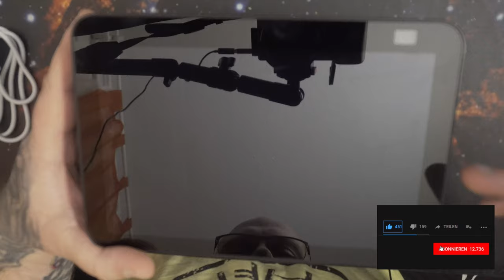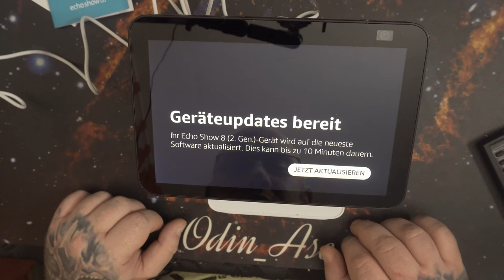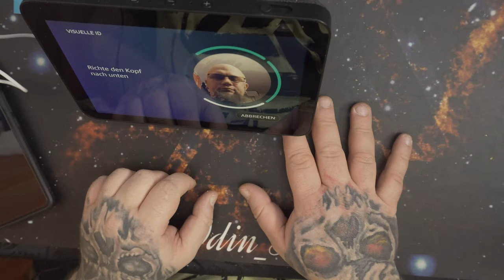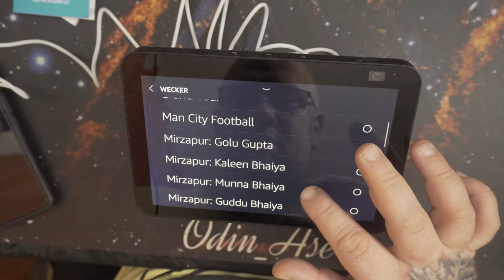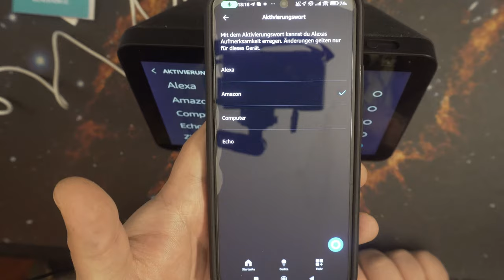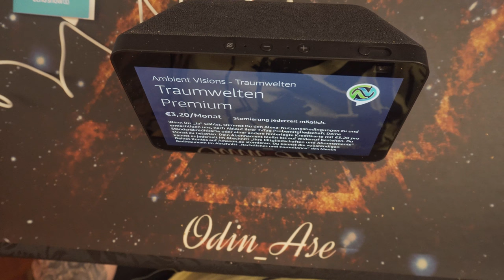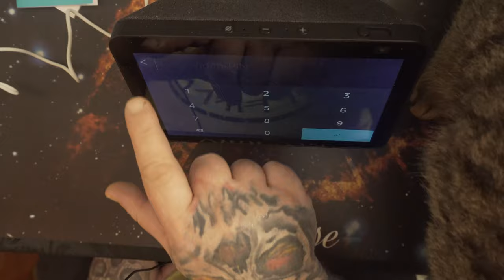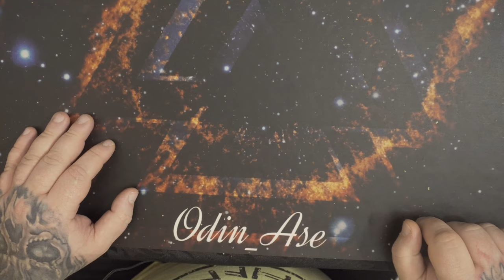Hardware | Echo Show 8 (2. Generation) | HD-Smart Display mit Alexa und 13-MP-Kamera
Echo Show 8 (2. Gen) * Echo Show 8 (3. Gen)
Alexa zeigt richtig viele Dinge – Mit 8-Zoll-HD-Touchscreen, adaptiver Farbanpassung und Stereolautsprechern wird Unterhaltung zum Leben erweckt. Bei Videoanrufen mit der 13-MP-Kamera bleiben Sie dank automatischer Bildanpassung immer im Mittelpunkt.
Bleiben Sie im Bild – Tätigen Sie Videoanrufe mit der neuen Kamera, die Sie automatisch im Bild und im Mittelpunkt hält. Bitten Sie einfach Alexa, Ihre Kontakte anzurufen.
Machen Sie sich das Leben zuhause leichter – Behalten Sie Ihre Kalender und Erinnerungen im Blick. Mit Ihrer Stimme können Sie Timer einstellen, Listen aktualisieren und die Nachrichten und Verkehrsinformationen abrufen.
Steuern Sie Ihr Smart Home – Achten Sie auch unterwegs mit der eingebauten Kamera auf Ihr Zuhause. Steuern Sie kompatible Geräte wie Kameras, Lampen usw. über das interaktive Display oder mit Ihrer Stimme.
Entertainment genießen – Sehen Sie Filme und Serien in HD und Stereo mit Prime Video, Netflix und vielen anderen. Oder bitten Sie Alexa, Amazon Music, Apple Music oder Spotify zu streamen.
Stellen Sie Ihre Erinnerungen zur Schau – Mit Amazon Photos können Sie Ihren Startbildschirm in einen digitalen Bilderrahmen verwandeln. Dank adaptiver Farbanpassung erscheinen Ihre Lieblingsbilder immer im besten Licht.
Entwickelt, um Datenschutz zu gewährleisten – Schalten Sie die Mikrofone und die Kamera per Knopfdruck aus oder schieben Sie die Kameraabdeckung vor die Linse.